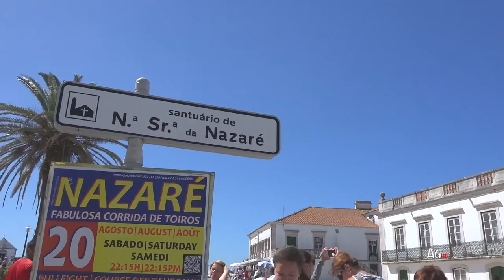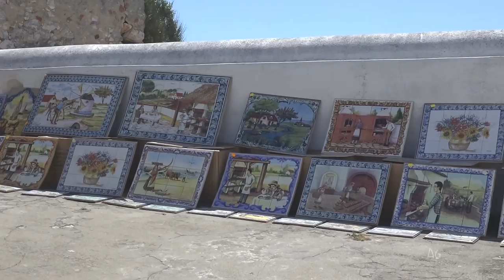Nazare w Portugalii